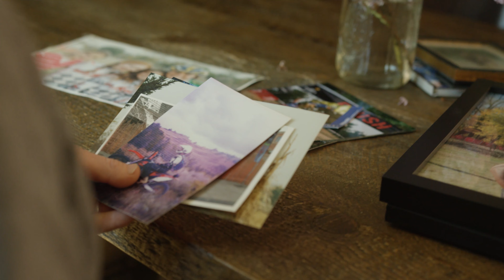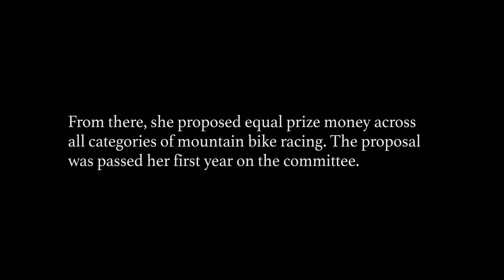ROLE MODELS: A Cycling Inspiration Series | EP06: Georgia Gould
Inequality still exists in cycling.  Female pros often are paid less, receive less coverage, and have less opportunity to race.

In 2007, 5-Time US National Champion and Olympic Bronze Medalist, Georgia Gould raised her hand on these inequalities and thousands stood with her via their signatures on a petition delivered to the UCI:

Cycling needs more Georgias.  We need to foster environments where everyone has a place.  Georgia Gould is a role model indeed, but it takes more than one voice.  It takes more women riding, more women supporting, more media highlighting, and more brands endorsing.